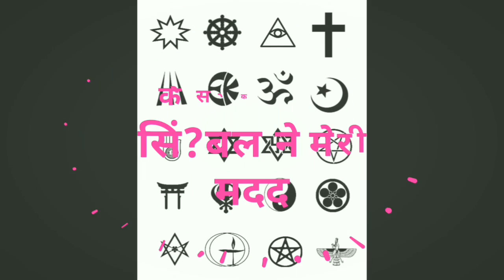Reiki For Studying | Reiki Symbol For Money | Reiki For Financial Miracle